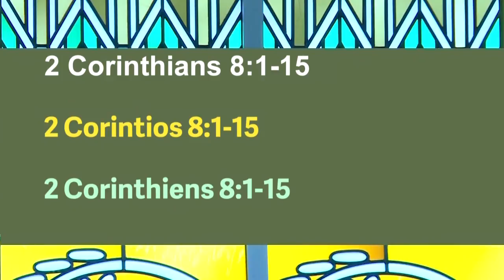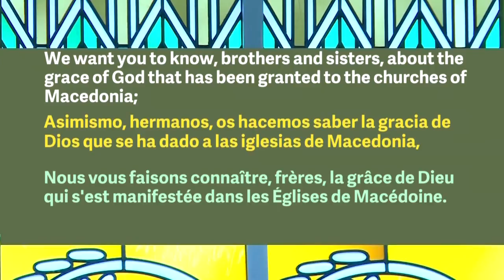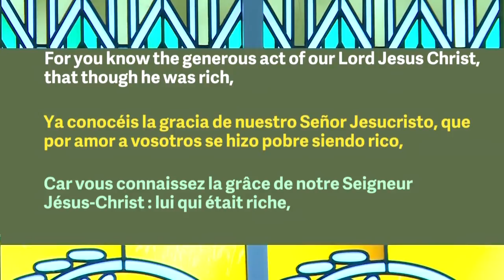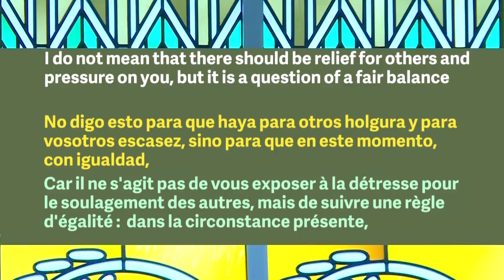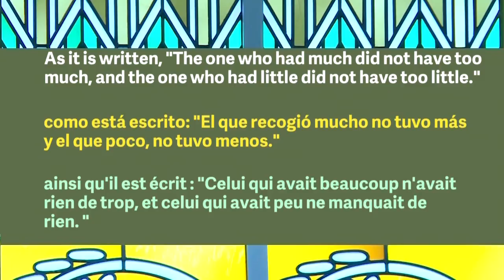Community of Christ: President's Address, October 5, 2014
President Steve Veazey, President's Address, October 5, 2014